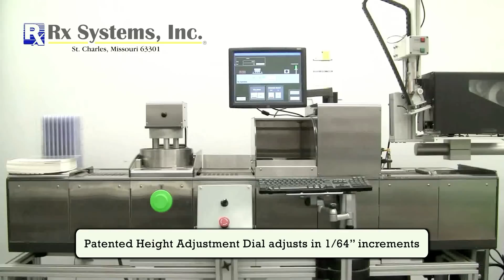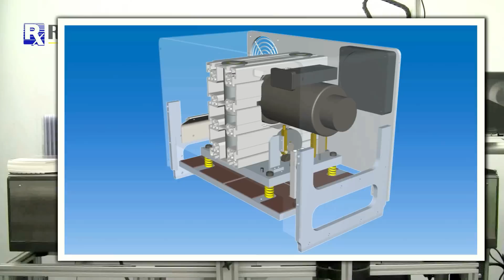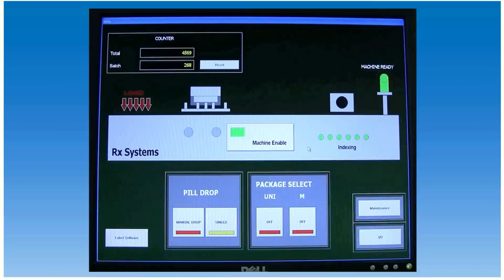Rx Systems AutoTrans Conveyor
Pill Card Pre-Pack Automation.